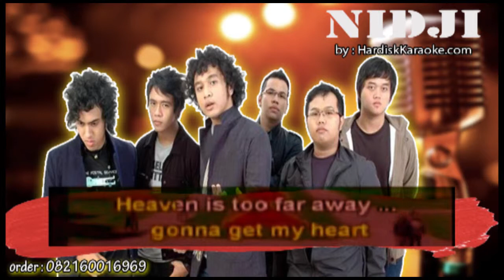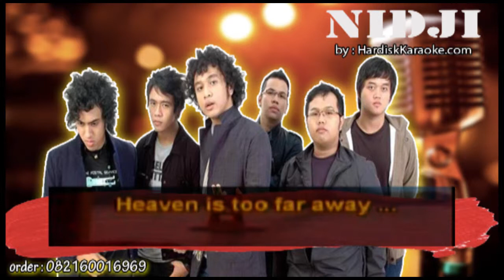HEAVEN NIDJI Karaoke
Don't beg dont cry to your children
Don't even cry to your papa
Don't try to beg to your people
Don't even cry to your mama
Cause heaven it's to far away... tonight
Heaven it's to far away... tonight
Don't laugh dont scream to your people
Don't even cry to your sister (to your sister)
Don't talk don't play with the children
Cause you ain't gonna get my heart